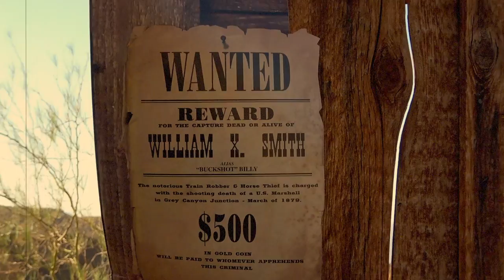Jan Freicher & Symphonic Fusion | TOM Wild West Hero (part1)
Anna Szewczyk - Flute, Grzegorz Hoga - Basson, Przemek Mazur - Violin, Piotr Swat - Violin, Michał Szczypiorski / Paweł Gaca - Viola,
Marcin Szczypiorski - Cello, Marcin Grabowski - Bass, Grzegorz Lewandowski - Drums
Jan Freicher - Piano
Anton Mangold - Harp
Radek Szarek - Marimba

"TOM Wilde West Hero" - composed by Jan Freicher

Camera - Brajan Osiecki (concert pictures)
               - Jan Freicher ("wild west" pictures)
Video montage - Jan Freicher